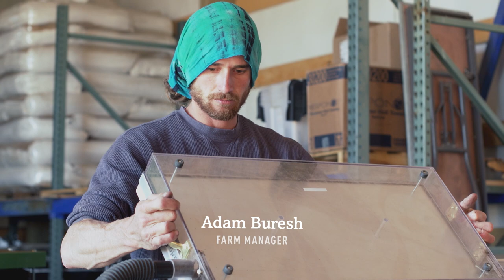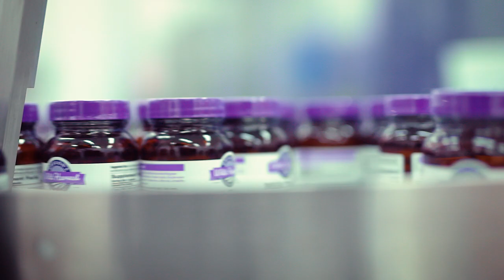Oregon Wild Harvest Brand Story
Since the beginning of our time on this beautiful planet, life has been stressful. Throughout history one simple, holistic and all-natural way of addressing our health and wellness has remained constant. Whole herbs. This is why we're committed to ensuring that our whole, certified organic and biodynamic herbal supplements are of the highest quality, potency and purity. Plus, they're scientifically tested by a 3rd-party lab on many different levels. Which is good news for your health and the planet.

We focus on regenerative farming, saving Non-GMO seeds and caring for the land to ensure healthy plant material is available today, tomorrow and for generations to come.

"It's about making sure there's a rich and reliable source of quality plant material for the future. It's for our kids and grandkids. By reconnecting with the earth, we'll regain the understanding that good food is our best medicine." - Randy Buresh, Co-Founder